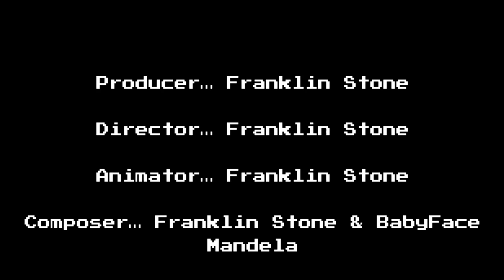Franklin Stone - Castaway (AMV) [Single Version]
I animated a video inspired by the arcade games of old. Castaway is an energetic Travis/Kanye-esque bop that explores the realization that most people are only around because of what you can do for them and not who you are. Like Tom Hanks, I'm a Castaway on an island, but instead of Wilson, I only have my EGO to keep me company, for better or for worse. Enjoy!

EGO is the debut full length project from Franklin Stone. It is a narrative based project, focused on the struggle between Franklin Stone and his alter ego "EGO".

Castaway is an energetic Travis/Kanye-esque bop that explores the realization that most people are only around because of what you can do for them and not who you are. Like Tom Hanks, I'm a Castaway on an island, but instead of Wilson, I only have my EGO to keep me company, for better or for worse.